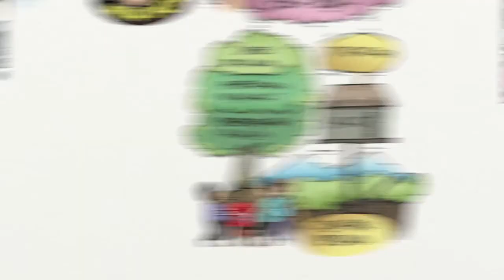PENDAMPING DESA: UNDANG-UNDANG DESA